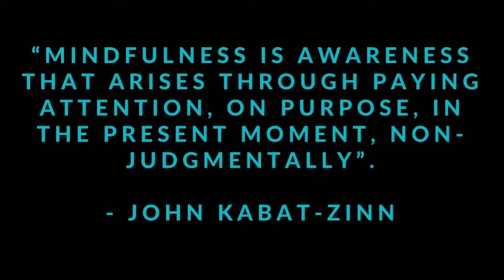Mindfulness + how to setting intentions - self-awareness - self improvement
HUGE thank you ❤️ to the following Patrons over on

Please e-mail  for mindset & manifesting coaching 😇